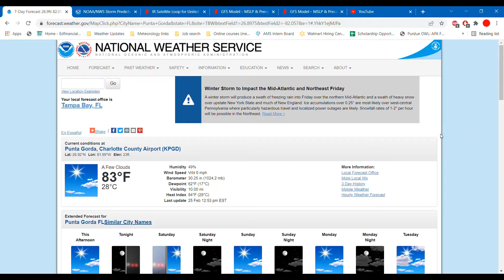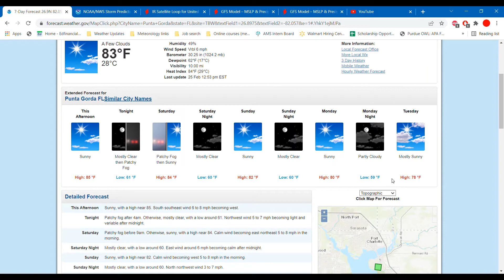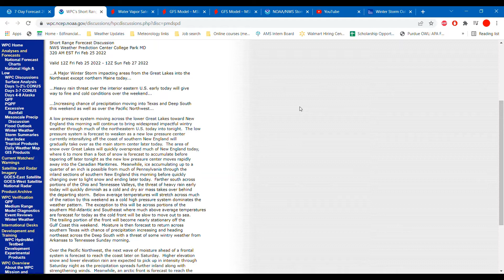Weather Update, 2-25-2022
Welcome back to another Weather Update! Nothing much happening for us in Southwest Florida, but the Northeast is getting hammered by snow and ice from Winter Storm Oaklee. Hazardous road conditions will persist in the area through the weekend. Another area of low pressure will move into the Pacific Northwest and bring rain in the region next week. Enjoy! :)